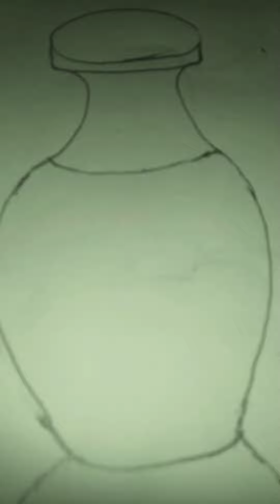How to draw flowers with vase please🙏👍 subscribe karidia thank you